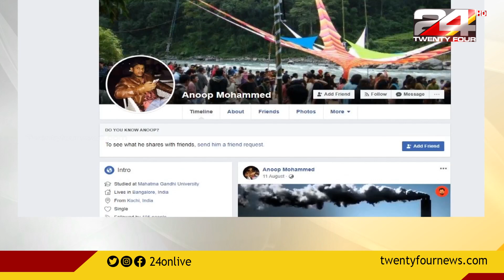മയക്കു മരുന്ന് കേസ്;സ്വർണക്കടത്ത് കേസിലെ പ്രതികളെ ചോദ്യം ചെയ്യാൻ കസ്റ്റംസിന് അനുമതി